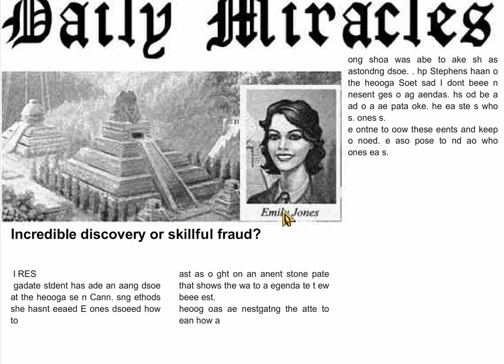Montezuma Treasures puzzle three in a row quest game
Interesting game based on historical events.  New version of the popular puzzle game about treasure of Aztec's king Moctezuma. Do you know about Aztecs? It's powerful people who dominated in central America in 14-16 centuries. Goal of the game: Collect three or more same stones.